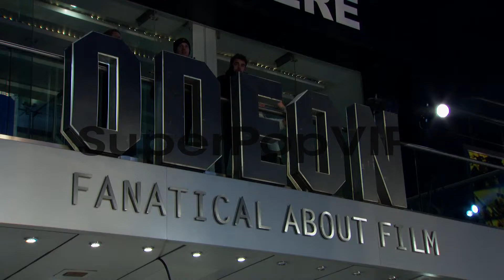ATMOSPHERE: Signage at 'Jack Reacher' World Premiere at O...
ATMOSPHERE: Signage at 'Jack Reacher' World Premiere at Odeon Leicester Square on December 10, 2012 in London, England.